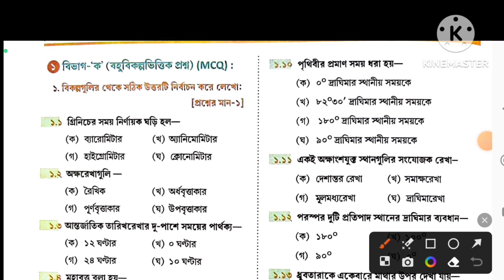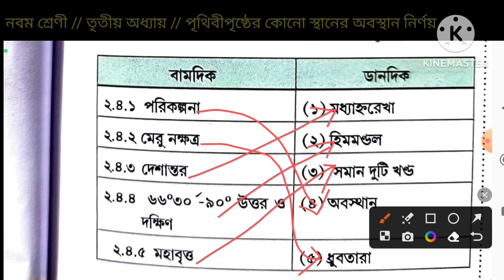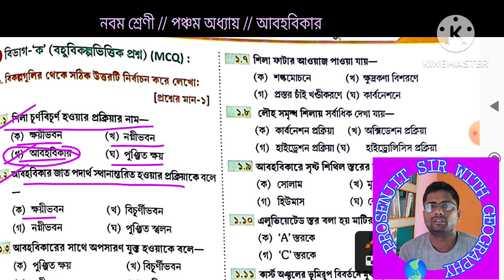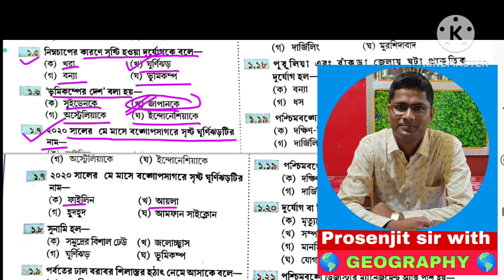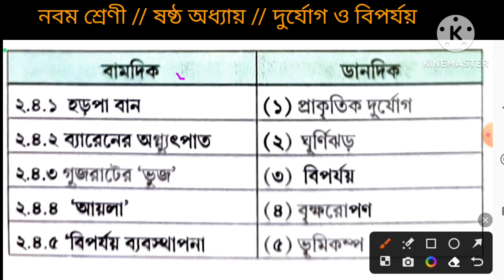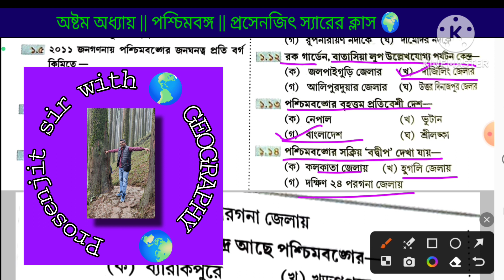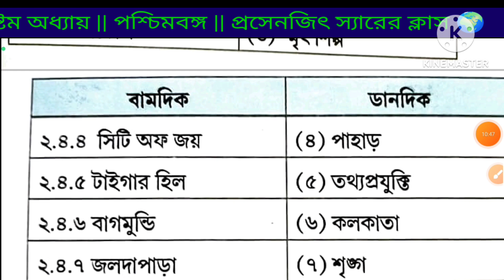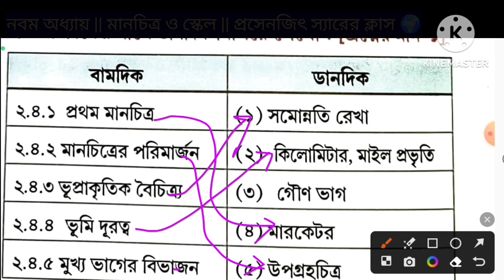নবম শ্রেণী || ভূগোল || তৃতীয়, চতুর্থ ও পঞ্চম,ষষ্ঠ,সপ্তম, অষ্টম,ও নবম অধ্যায়ের সমগ্র MCQ নিয়ে আলোচনা।